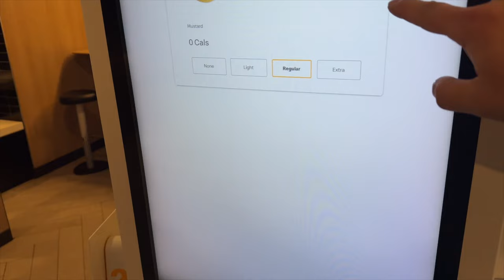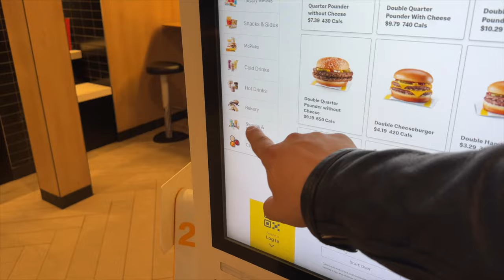VLOGGING TO McDONALDS!!!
Join me and my team on a wild trip to McDonald's! In this vlog you get a closer look into the life style with someone who has disabilities.

towards a gaming PC!